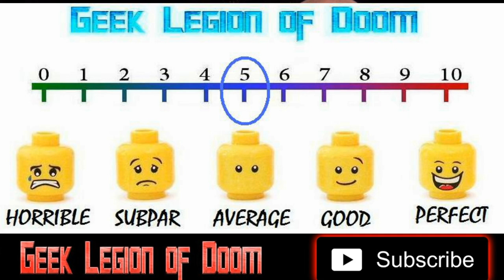TEXAS CHAINSAW 3D ( 2013 Alexandra Daddario ) TEXAS CHAINSAW MASSACRE 5 Slasher Horror Movie Review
After the first massacre in 1974, the townspeople suspected that the Sawyer family were responsible. A vigilante mob of enraged locals surrounded the Sawyer house, burning it to the ground and killing every last member of the family. Decades later, a young woman named Heather learns that she has inherited a Texas estate from her grandmother. She decides to bring her friends along on the road trip to investigate her inheritance. On arrival, she discovers she has inherited a mansion, but is yet to uncover the terrors that lurk in the basement underneath it.